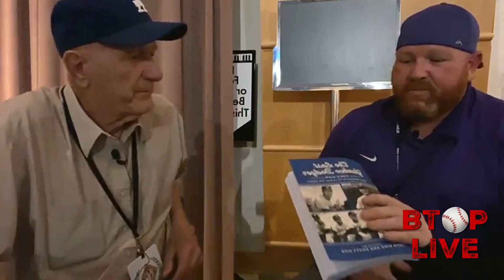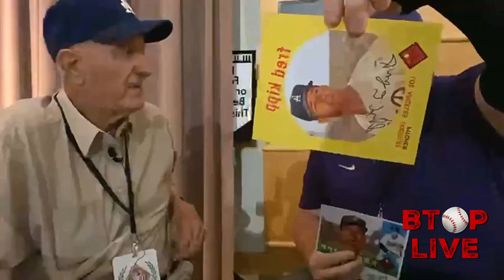BTOP LIVE: The Last Yankee Dodger w/ Fred Kipp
In the special episode of BTOP LIVE, the last yankee dodger, Fred Kipp, joins Josh for a historical discussion at the Negro Leagues Baseball Museum.  Tune in to get a glimpse of this baseballer's amazing journey in this sport we all love so much.